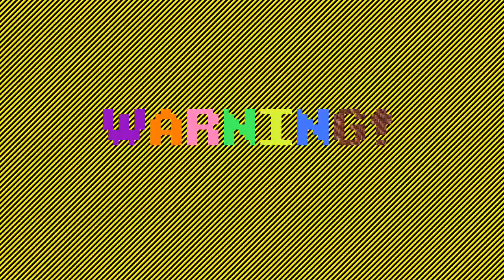Twitch Stream Highlights 22 - Project Flux Hardcore #6